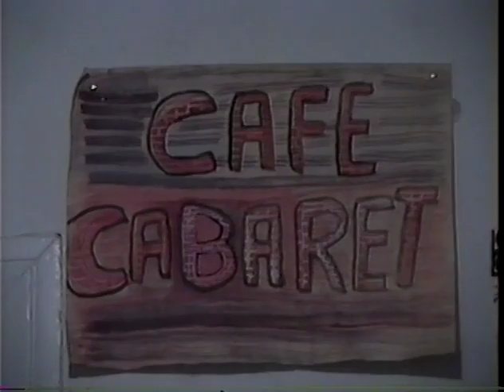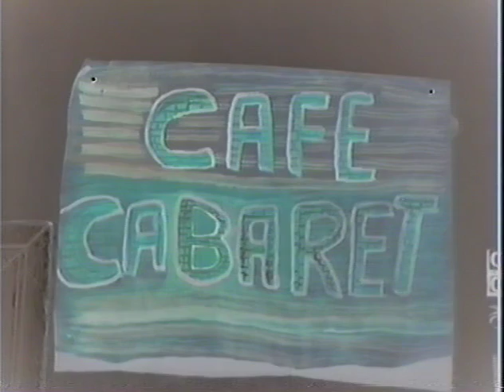"Open Mike" 09-23-1992 feat. Mark St. Amant, Mr. Die Wacht Am Rhein, Inertia, TVW, Blues Jam & more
performances include: The Vomit Wheel: The Crispy Jungle (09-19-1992), Good, Wayne Robinson, Inertia, Smooth Henry, Ron Mirsky, Mark St. Amant, Mr. Die Wacht Am Rhein, The Wrong Hero, Blues Jam (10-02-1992)